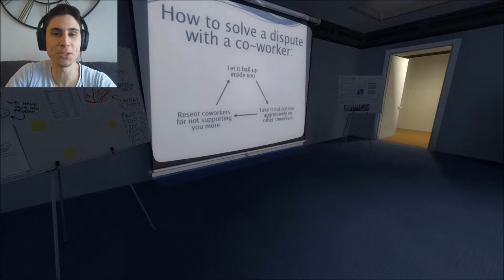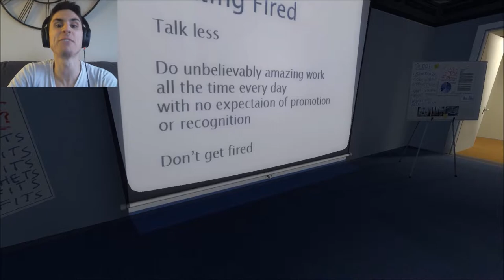STANLEY EXPLODES! | Let's Play The Stanley Parable Part 4 | The Frustrated Gamer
STANLEY EXPLODES! Welcome to Let's Play The Stanley Parable Part 4! In this episode The Frustrated Gamer tries out a few more story lines (none of which work out very well). Let's Play The Stanley Parable Part 4!

Here is a link to download The Stanley Parable game if you're interested!